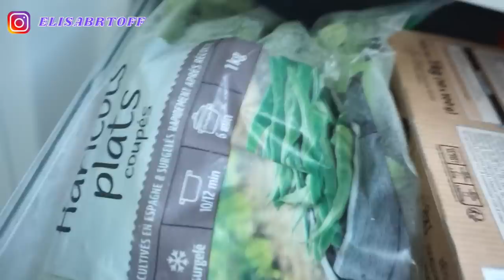RETOUR DE COURSES SPECIAL RENTREE (étudiant) ft Grand Frais & Lidl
Nouveau retour de courses !

♡ Les Codes Promos :
⦁ SHEIN : PANDHAPPYTQ2

Musique
LAKEY INSPIRED : chill day